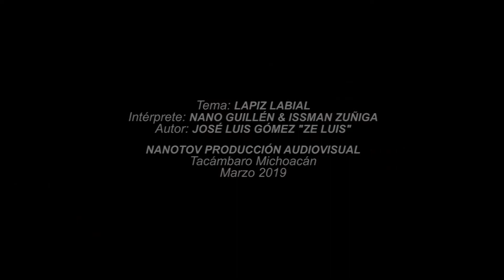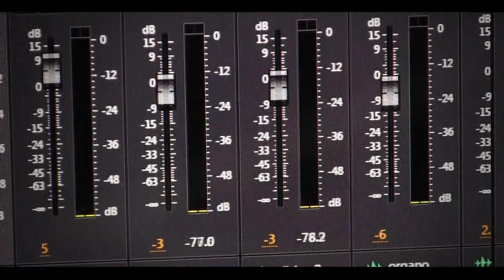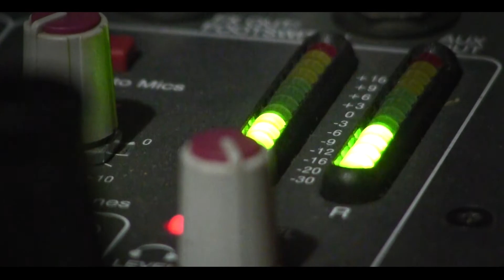LAPIZ LABIAL NANO GUILLEN & ISSMAN ZUÑIGA